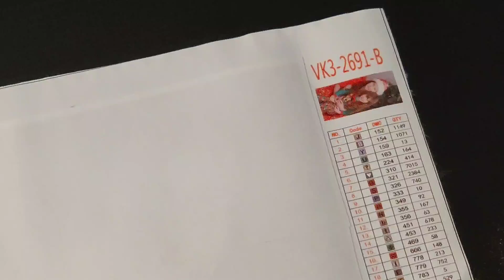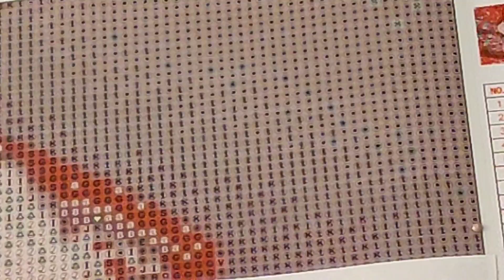HOW TO Diamond Paint 2020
I figured another introduction to Diamond Painting could not hurt.
Especially since I am starting the second panel (of 3) for my custom Diamond Painting.
I finished the panel with my husband and son. Now it is mine and my daughter's turn.
Hopefully this video helps you know how I set up my diamond painting area and how to use the beads, pen, wax and symbols. Then I show you two lines of diamond painting.

diamonddotz.com or craft stores for more diamond paintings.